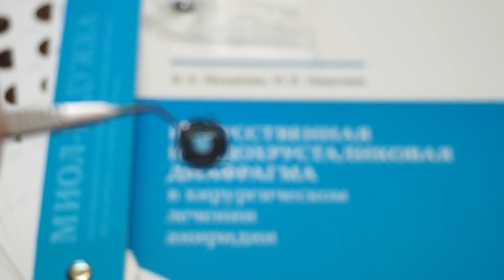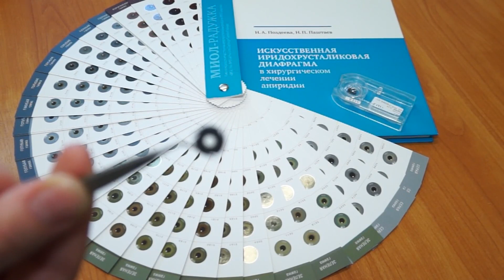Лечение аниридии в Калужском филиале МНТК. История пациента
Новая технология возвращения зрения освоена и отработана в Калужской клинике МНТК имени Федорова. Пациенты с аниридией, полным или частичным отсутствием радужной оболочки глаза, получили возможность не только хорошо видеть, но и отлично выглядеть. История одного из пациентов Калужского филиала МНТК.